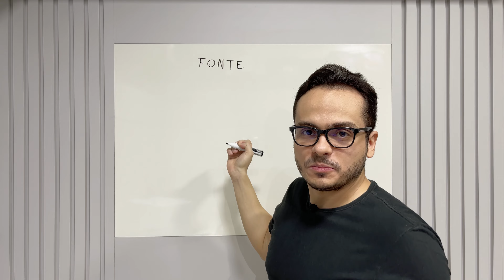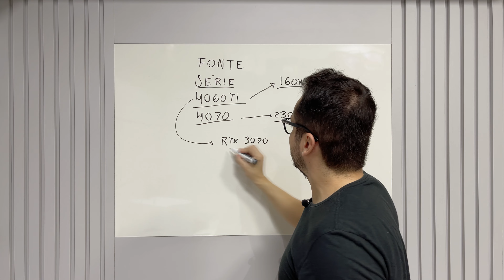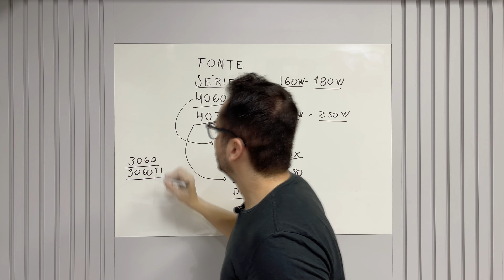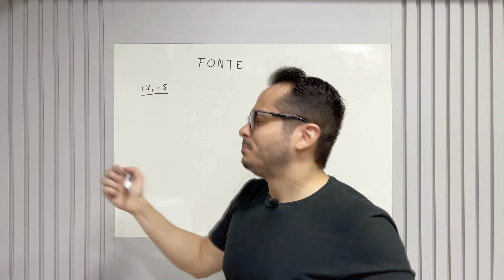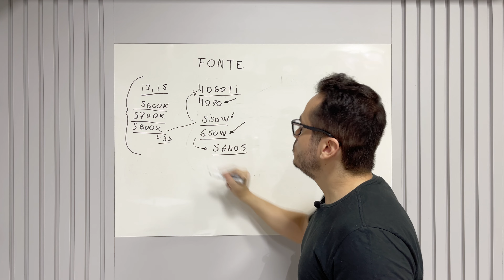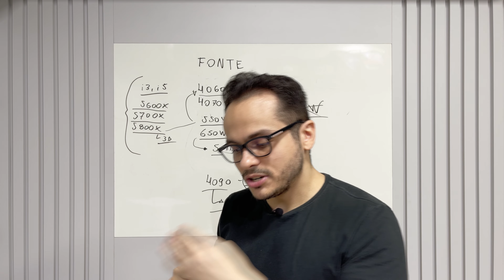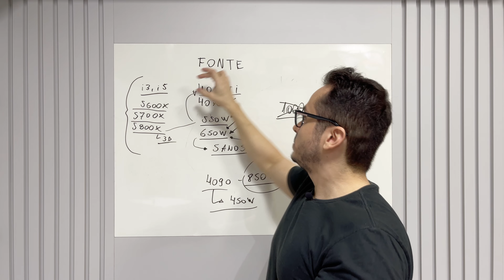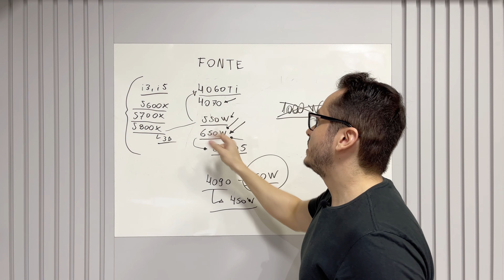QUAL FONTE COMPRAR PRA USAR COM RTX SÉRIE 40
COMPRE A FONTE DE ALIMENTAÇÃO QUE EU RECOMENDO AQUI:
A 650W QUE EU RECOMENDO:

A 550W VISANDO ECONOMIA: